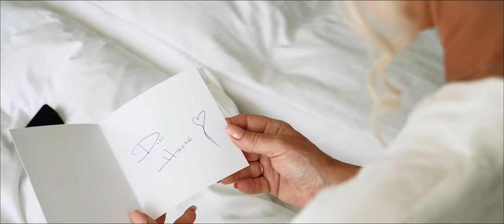Bröllopsfilm - Anna & Hans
Bröllopsfilm från Täby kyrka och Nygårds värdshus i Täby. Brudgummens reaktion när han ser sin brud för första gången är magisk!